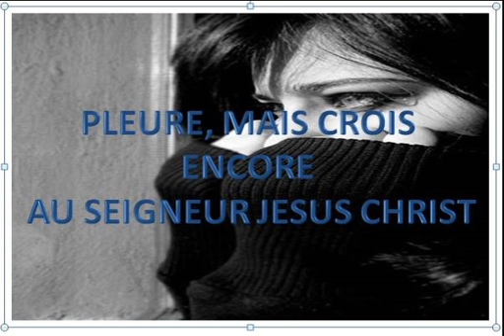PLEURE, MAIS N'ABANDONNE PAS LE SEIGNEUR JESUS CHRIST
Luc 12:32  Ne crains point, petit troupeau ; car votre Père a trouvé bon de vous donner le royaume.